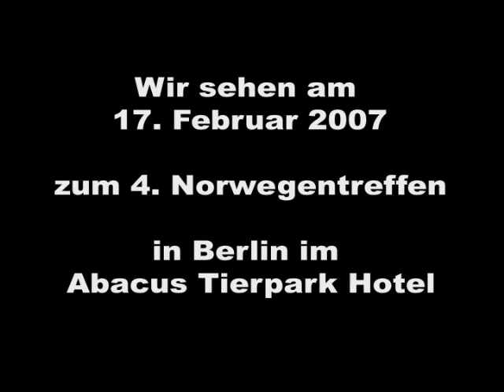goNorge Trailer 2007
Trailer der Website goNorge.